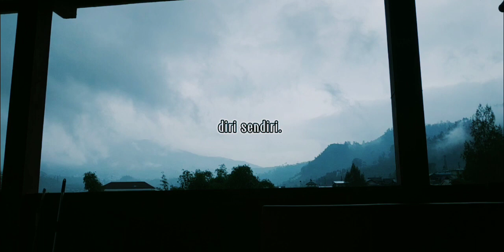dieng | 25 november 2022 erinvlog part 12